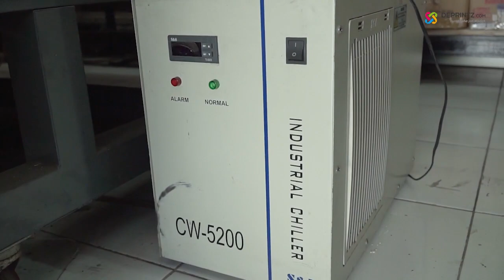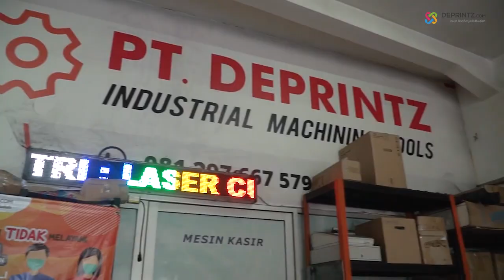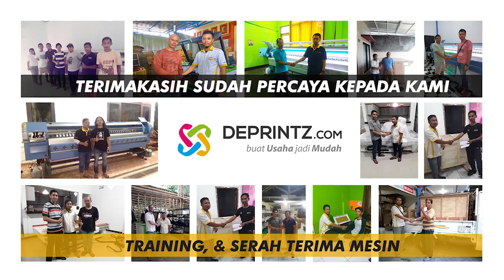3 Alat Pendukung Penting dalam Mesin Laser Non Metal agar Mesin Usaha ini Berjalan Maksimal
Dalam mesin laser cutting non metal, ada beberapa fitur yg menjadi pendukung agar mesin berjalan maksimal.

Nah, mesin laser cutting itu salah satunya adalah mesin laser non metal.

dalam mesin laser non metal ini, ada alat pendukungnya yakni kompresor, blower dan water chiller.

hmh, kira-kira itu alat pendukung untuk apa ya? yuk cek pada video berikut!
Mau konsultasi bisnis dan berapa keuntungan bisnisnya?
Yuk hubungi :
Deprintz.com